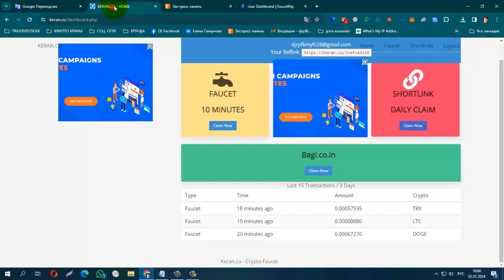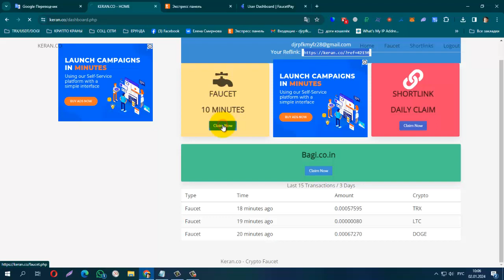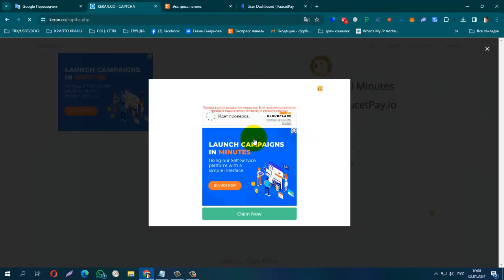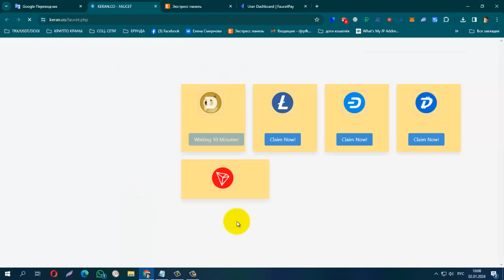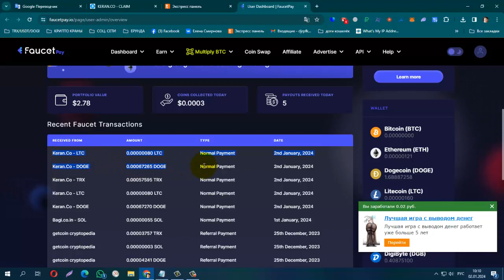БЕЗ ВЛОЖЕНИЙ! KERAN CO FAUCET на десять крипто монет, Instant Withdraw to FaucetPay